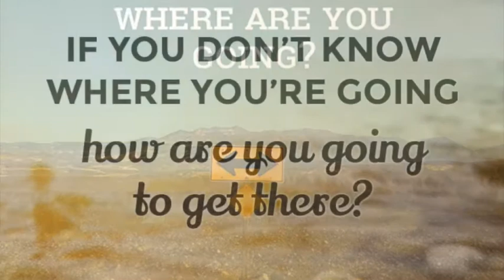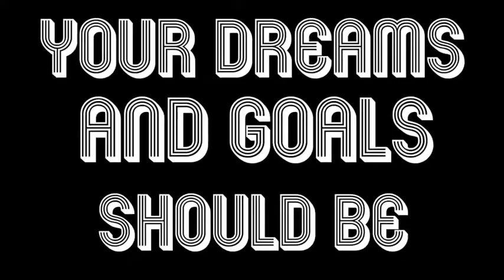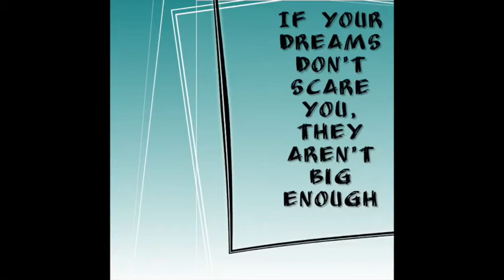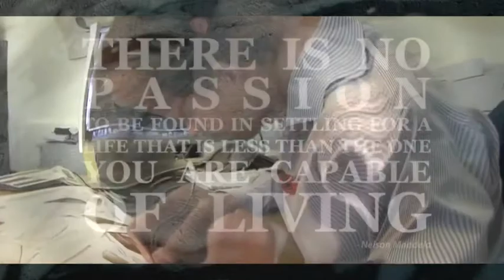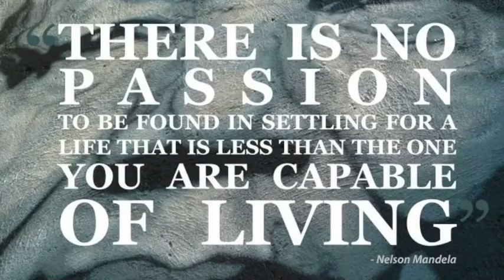Customize your dreams like a Rolls Royce!!!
Your dreams should be tailor-made to allow you to be unreasonably happy. Your GPS to your joy is where your dreams where take you!!